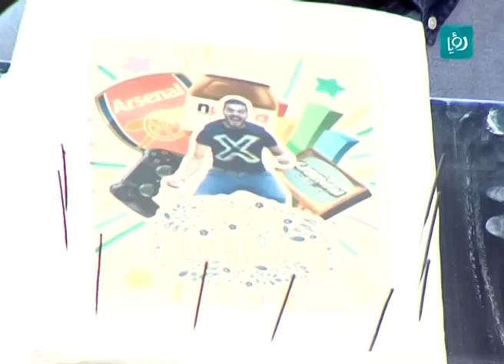عيد ميلاد محمد مغربي - دعمسات - كرفان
فاجئ فريق عمل كرفان زميلهم محمد مغربي بالاحتفال بعيد ميلاده على الهواء مباشرة ضمن فقرة دعمسات.